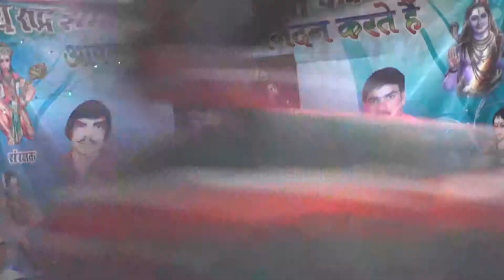जय रुद्र झांकी आयोजक कार्तिकराम साहू जरौधा सिंगर - धरम लाल साहू 9685963424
jay rudra jhanki fandwani mungeli .
singer -Dharam lal sahu .binduram sahu .hajari sahu.
program - jaraundha bilaspur .
आयोजक -कार्तिकराम साहू ।
Presented by- J .K . studio
categery - Entertenmet
Language :- Chhattisgarhi छत्तीसगढ़ी